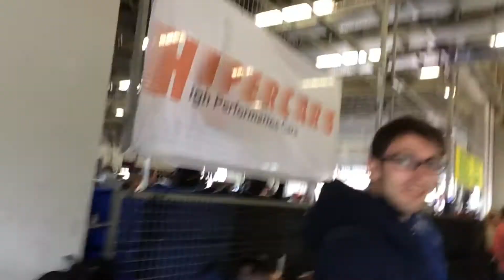Nürburgring 24 Hours 2015 - Vlog #5: Qualifying Part 1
The fifth instalment of my Nürburgring 24 Hours adventure - powered by Formula Fast